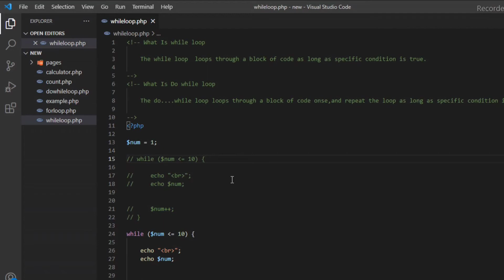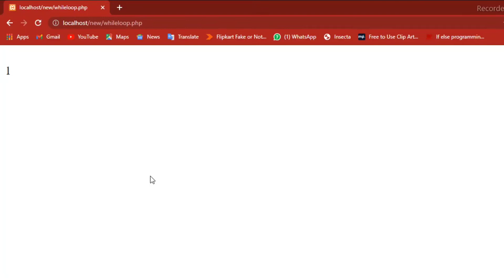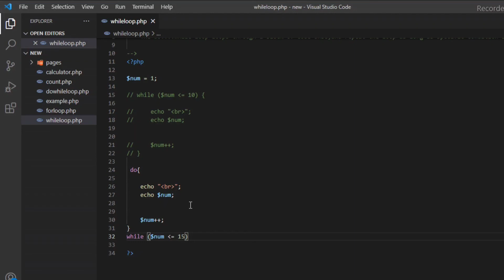do while loop in php|| what the difference while loop and do while loop || php for beginners